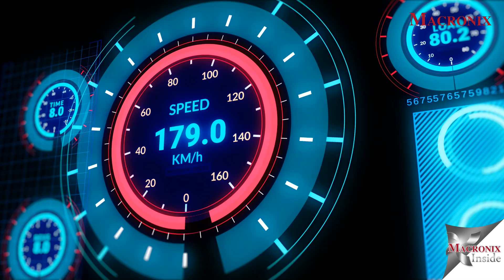Flash Forward into The Future